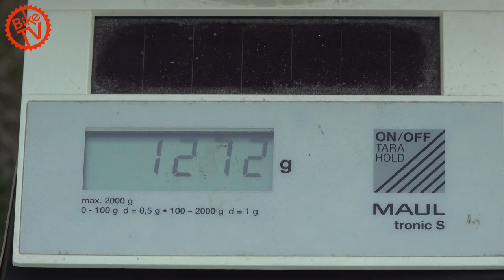Test Schwalbe Big Betty und Magic Mary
Wir haben den Schwalbe Magic Mary am Vorderrad und den Big Betty am Hinterrad ausprobiert. Beide mit neuer Super Trail Karkasse.